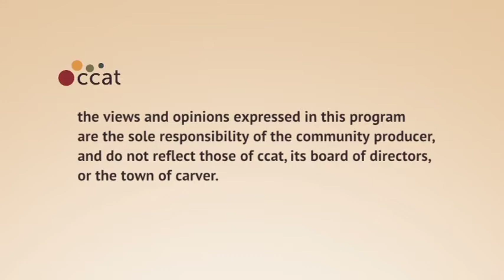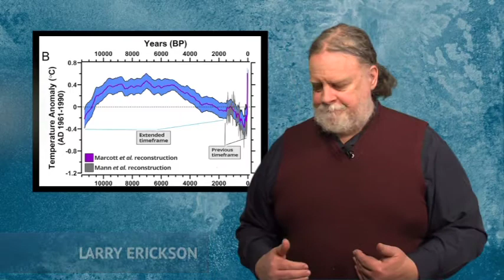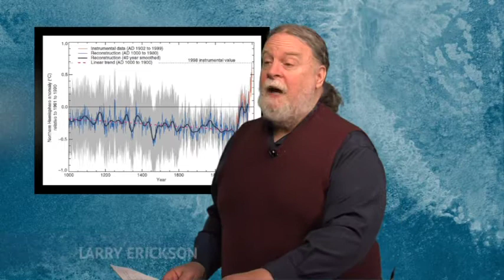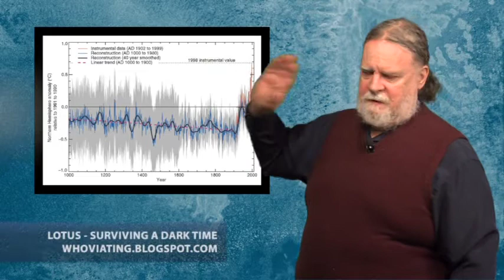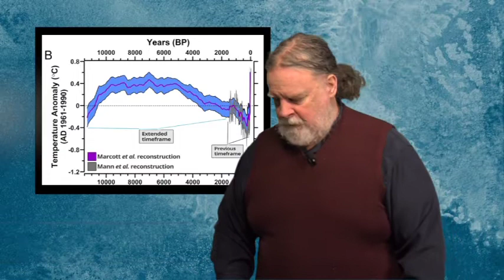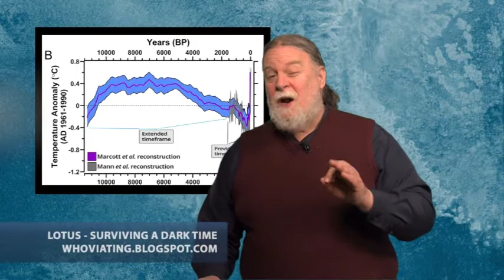Left Side of the Aisle #99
for the week of March 14-20, 2013

This week:
- The murder of Marco McMillian
- Clown Award: Wall Street bankers
- Update #1: Deepwater Horizon; BP knew the risk, did nothing
- Update #2: Bradley Manning
- Update #3: Antonin Scalia is a scumbag
- Hero Award: Google reveals having received National Security Letters
- Global warming: new scary graph
- Outrage of the Week: Death by drone?